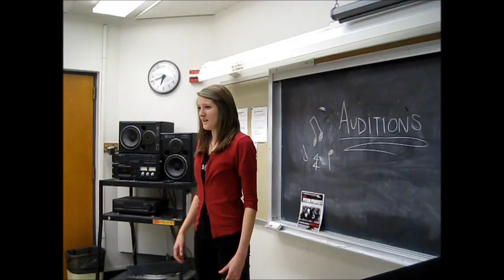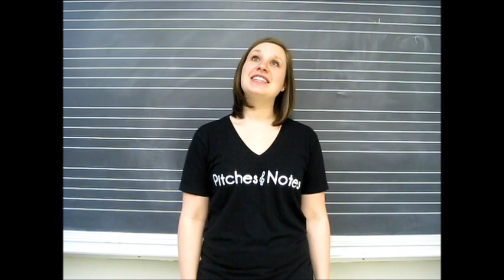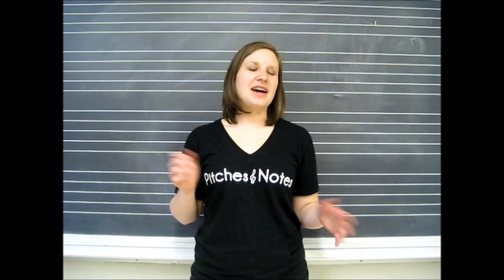Pitches & Notes - Pitch Perfect Recap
Didn't see Pitch Perfect? No worries! Here's a brief recap! (as interpreted by Pitches & Notes)
Spring 2013